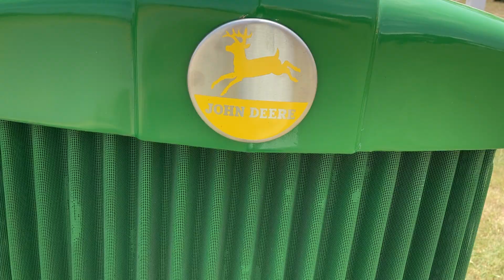John Deere AR Styled Standard Model Tractor - 5.3L 2-cyl 43 Hp Gas or Kerosene Engine - Mfg. 1950-53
Clarke County Virginia Steam and Tractor 2024 Annual Event
Series map:
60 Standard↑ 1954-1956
AR 43.4h*
Estimated engine power for comparison only.
Production Manufacturer John Deere Standard-tread tractor
Built in Waterloo, Iowa, USA / Total built 11,915
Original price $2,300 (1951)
The AR/AO was the "regular", or fixed-tread version of the model A. The AR was not styled until 1949, a decade after the row-crop model A.
John Deere AR Engines
John Deere 5.3L 2-cyl gasoline
John Deere 5.3L 2-cyl kerosene
John Deere AR Transmission 6-speed unsynchronized gear
John Deere AR Power Gas Drawbar (claimed) 34.88 hp / 26.0 kW
All-fuel Drawbar (claimed) 27.13 hp / 20.2 kW
Gas Belt (claimed) 39.1 hp / 29.2 kW
All-fuel Belt (claimed) 30.94 hp / 23.1 kW
Plows 2 Bottom (16-inch)
Drawbar (tested) 34.03 hp / 25.4 kW
Belt (tested) 37.87 hp / 28.2 kW
Mechanical Two-wheel drive / Steering manual
Mechanical shoe brakes / Open operator station
Fuel Capacity 20 gal / 75.7 L
Aux. fuel 1 gal / 3.8 L
Hydraulic system 2.1 gal / 7.9 L
Hydraulics Type Powr-Trol (optional)
Capacity 2.1 gal / 7.9 L
Pressure 930 psi / 64.1 bar
Valves 1 / Pump flow 8.9 gpm / 33.7 lpm
Power Take-off (PTO) / Rear PTO transmission / Rear RPM 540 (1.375)
Dimensions & Tires / Wheelbase 75.75 inches / 192 cm
Weight 5244 to 5600 pounds / Front tire 6.00-16 / Rear tire 13-26
Belt Pulley Diameter 12.81 inches / 32 cm
Width 7.375 inches / 18 cm
RPM 975 / Speed 3,270 ft/min / 996.70 meters/min
Electrical Ground positive / Charging system generator
Batteries 2 / Battery volts 6
AR Styled references literature
Model AO Orchard Tractor published in 1951, by John Deere
Operator's Manual AR-AO Tractors (OM-R2004) published in 1950
Tractors 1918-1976 published by John Deere
Sparkling New Performers on Wheels and Tracks published in 1949, by John Deere
Notice: I strive to ensure the data listed is accurate. However, differences between sources, incomplete listings, and data entry mistakes do occur.  Please consult official literature from the manufacturer before attempting any service or repair.
Farmers: Unsung Heroes
Farming is one of the top ten deadliest jobs in the World.  And yet, despite these unprecedented challenges every day, they don't whine or brag or want a badge or want to have their daily uniform (blue jeans) on the wall at the local Mission BBQ (it should be) for supplying food to feed the USA and the world.  They are the best and true Master Gardeners!
File Video 1,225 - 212 - July 26, 2024